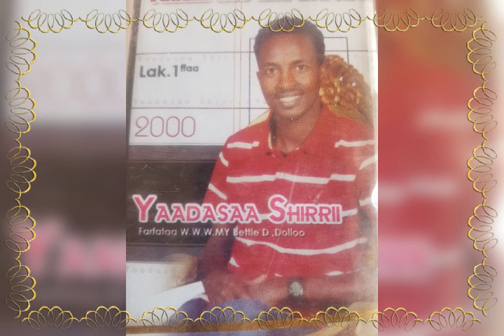Kottaamee itti yaadna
Yaadasaa Shirii(Lakk.1ffaa)